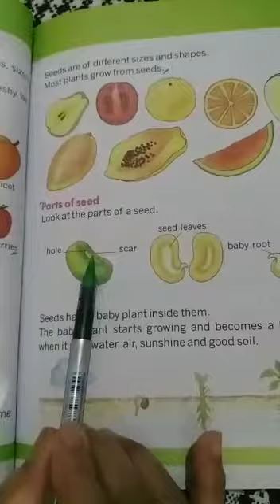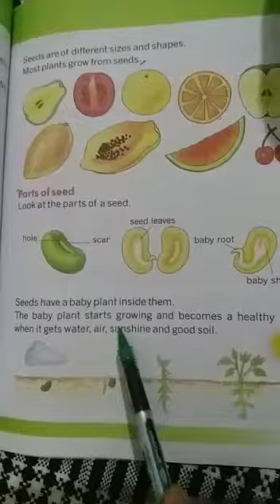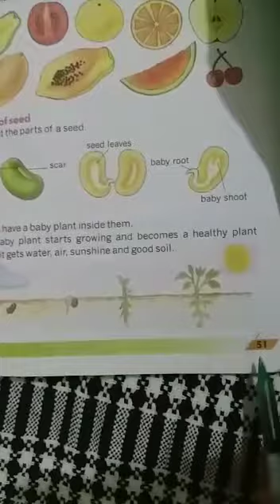science lesson class 2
The three primary parts of a seed are the embryo, endosperm, and seed coat. The embryo is the young multicellular organism before it emerges from the seed. The endosperm is a source of stored food, consisting primarily of starches. The seed coat consists of one or more protective layers that encase the seed.@uzmahazoor1971